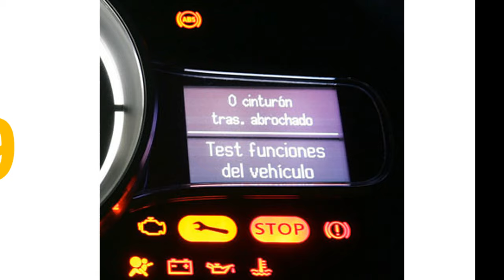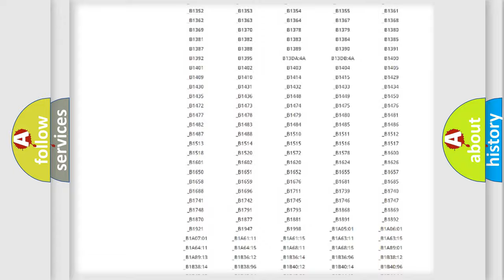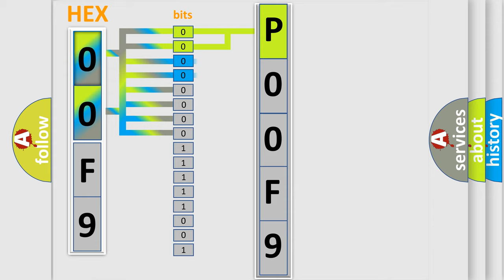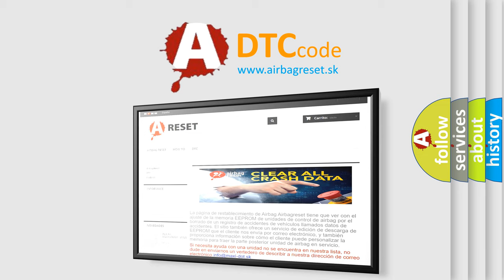DTC Jeep P00F9 Short Explanation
Contents:
0:21 Basic DTC analysis according to OBD2 protocol standard.
1:48 Insight into programming
2:58 A diagnostically understandable description of the Diagnostic Trouble Code
3:05 Basic error definition

Make:
Jeep
Code:
P00F9
Definition:
Right HVAC Damper Position Sensor: Circuit Short to Ground
Cause:
This CMDTC sets when the HVAC control module senses less than 1 volt on the actuator feedback circuit,indicating a short to ground.